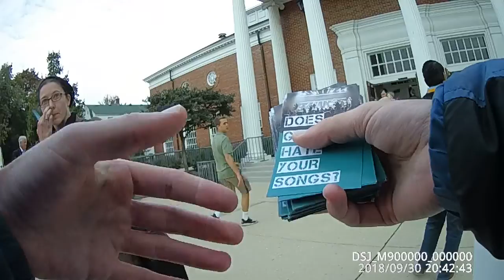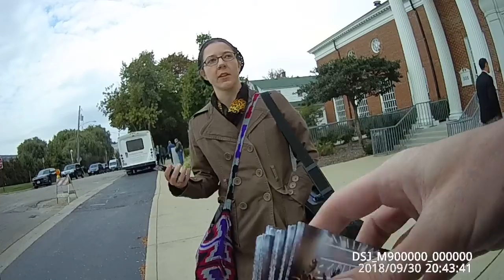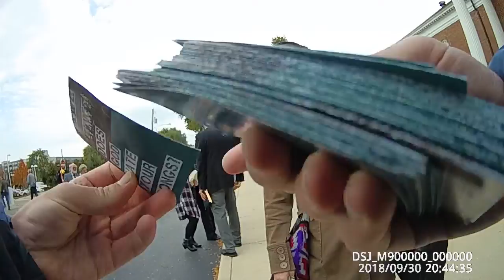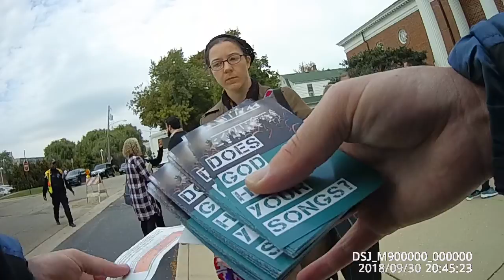Explaining what actions can be taken to abolish abortion at College Church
Abolitionists came to College Church, next to Wheaton College, to exhort the Christians there to love their neighbor as themselves by rescuing children and abolishing abortion.  A young lady came by and asked about our presence and message.  She inquired what actions we were wanting people to take, so I gave some ideas of what she and others there can do to rescue preborn children from death and abolish abortion.
Check out AbolishHumanAbortion.com - Defytyrants.com - FullyFreeFilms.com